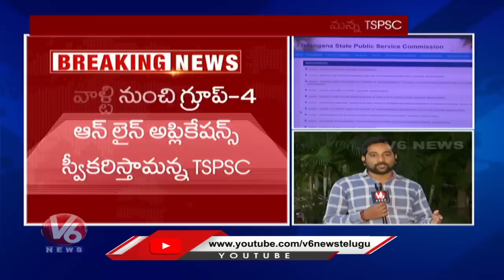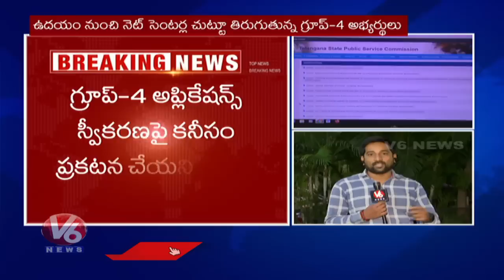Unemployed Serious On TS Govt Over TSPSC Portal Not Working For Applying Group 4 | V6 News